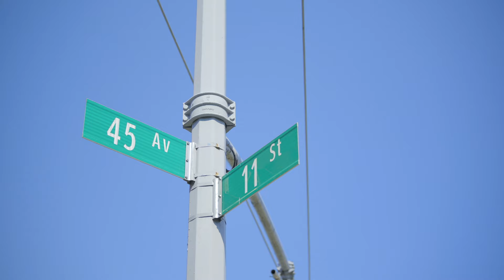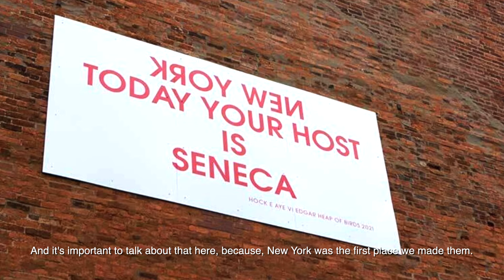Hock E Aye VI Edgar Heap of Birds, Murray Park, Long Island City, NY (2022)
In this documentary excerpt, MoMA PS1 Board Member and artist Edgar Heap of Birds shares insights about his artistic influence for a pair of newly painted basketball courts located in Long Island City, Queens. In addition to the painted courts, four new iterations of Heap of Birds' Native Hosts series will be exhibited temporarily, on October 1, covering each of the four backboards with signage that acknowledges the original inhabitants of the land where Murray Park now exists.

The event marks Heap of Birds’ collaboration with Common Practice and Project Backboard, with support from Five-Star Basketball.

Saturday October 1, 12-4 PM
45th Rd 7 21st St | Long Island City, New York 11101
FREE ADMISSION

Film Produced by @kindredstudio.ny
Directed by John Dennis @madbasic

With special thanks to edgarheapofbirds @acommonpractice @project_backboard @5starbasketball @nycparks @oddball.world. @art.work.basketball @madbasic @danagluck and the entire @momaps1 team.